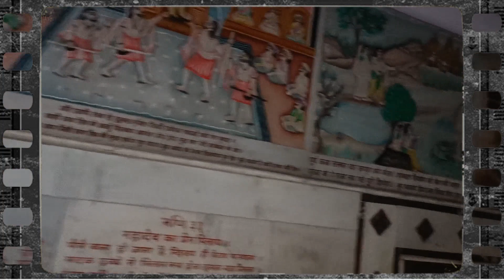మహా మృత్యుంజయ ఆలయం, విశ్వేశ్వర ఆలయం,కాశీ,Shyamala's E channel